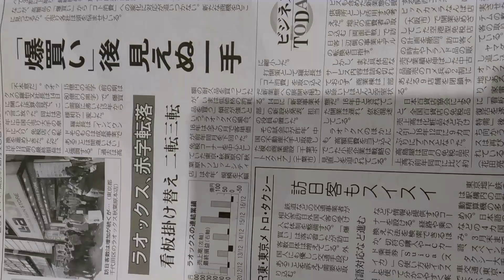悪の報い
中国人は頭悪い